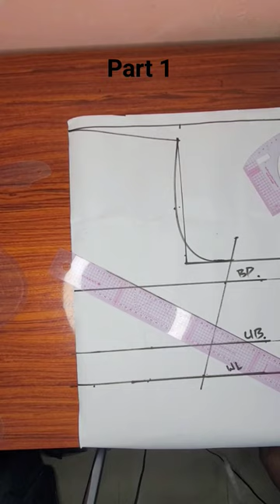How to draft a strapless bustier